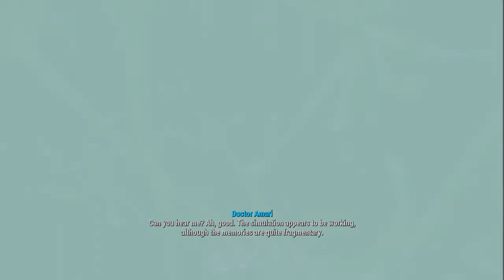Fallout 4 Ep.6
You guys like Kellog cereal??